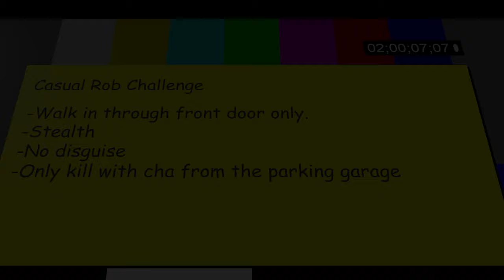Casual Rob Challenge - Entry Point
Time to casually rob this place

Help him out! He has great music!